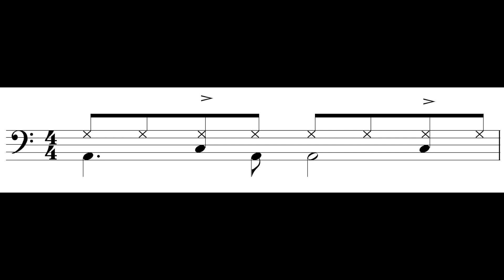가요가창학 교과서 악보 4-26 설명 영상입니다 (이호섭)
[가요가창학]은 찰랑찰랑ㆍ찬찬찬ㆍ10분 내로ㆍ다함께 차차차 등
920여곡을 발표한 인기 작곡가겸 방송인
이호섭(문학박사) 과

오빠야(박주희)ㆍ춤추는 당신(이자연)ㆍ외로움이 온다(혜은이) 등 다수를 발표한
작곡가 겸 방송인
이채운(문학박사 수료)이 세계 최초로 노래창법을 이론화하여
학문으로 편제해 내 놓은 책입니다.

이 책에서는 꺾는목ㆍ흔드는 목ㆍ활강법 등의 트로트 기교와
TurnㆍMordentㆍPaP 등과 같은 댄스ㆍ발라드 창법이 화려하게 펼쳐집니다.
이 뿐만 아니라 대중가요의 8대 요소와 4대 필수요소는 물론 정확한 발성법과
발음법 및 싱커페이션ㆍ서스펜션ㆍ테뉴토ㆍ스타카토 등 다채로운 리듬구현법도 소개하고 있어
명실 공히 노래창법의 백과사전이라고 할만합니다.

가수ㆍ노래강사ㆍ노래 부르기를 좋아하는 마니아라면 누구나 꼭 공부해야할
대중가요 창법의 바이블입니다.

이 책이 나옴으로써 대한민국은 가요가창학의 종주국으로서
이 학문을 세계로 수출하는 위상도 함께 갖추게 되었습니다.
--2020년 8월 출시

잘 부르는 법